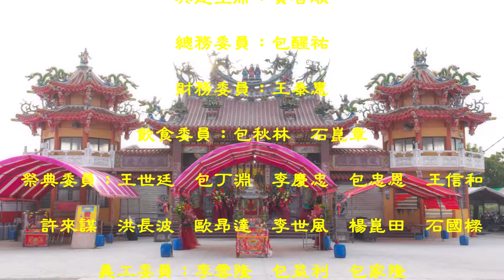庚子年 關廟布袋里灣仔 三官府 紫竹寺 拜契子改運過七星橋儀式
日期：Mar. 8, 2020
地點：彌陀海邊
拍攝：快拍攝影工坊 / Neo King / 吳大頭